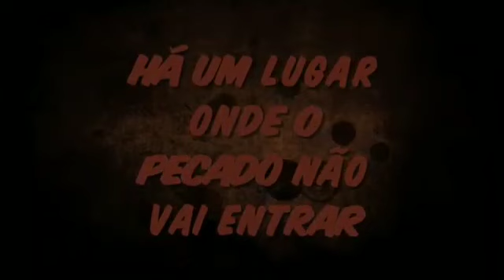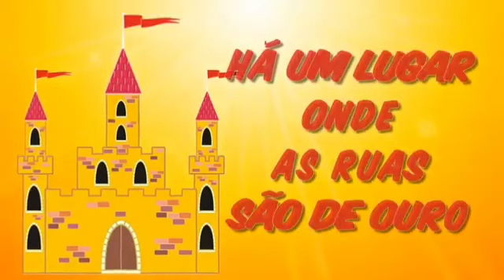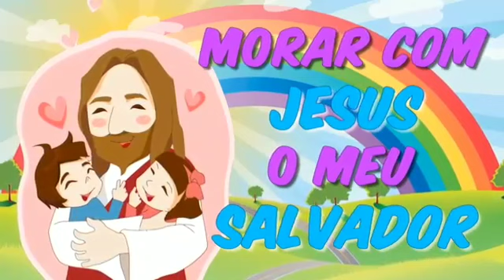PLAY BACK - É PRA LÁ QUE EU VOU - TIA NANA FOR KIDS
Play back: É pra lá que eu vou
composição: Tia Esperança

Letra:
HÁ UM LUGAR ONDE AS RUAS SÃO DE OURO
HÁ UM LUGAR ONDE O PECADO NÃO VAI ENTRAR
LÁ ESTARÃO OS REMIDOS PELO SANGUE
E AQUELES QUE EM SANTIDADE ANDAR
ESSE LUGAR É O CÉU (3x)
É LÁ QUE EU VOU MORAR
QUEM VAI ORAR? EU VOU
E JEJUAR? EU VOU
QUEM VAI LER A BÍBLIA? EU VOU
VAMOS OBEDECER
É PRA LÁ QUE EU VOU , MORAR COM JESUS O MEU SALVADOR

Beijinhos!!!

Facebook: Tia Nana e a turminha missionaria